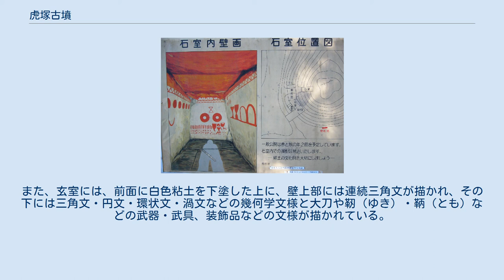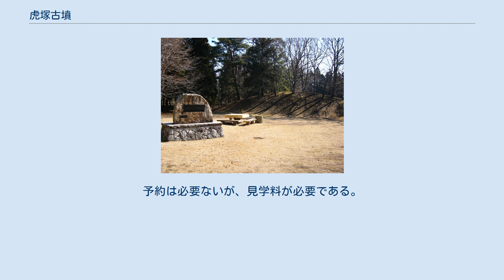虎塚古墳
虎塚古墳（とらづかこふん）は、茨城県ひたちなか市にある前方後円墳である。
造られた時期は、7世紀前半頃と推定される。
 虎塚古墳群、笠谷古墳群が形成されている標高20メートルほどの台地上の山林に虎塚古墳が位置している。
この周辺には県指定史跡の十五郎横穴群も所在する。
 1973年（昭和48年）9月12日に明治大学教授の大塚初重による発掘調査が実施され、横穴式石室内部に装飾壁画が発見された。
1974年（昭和49年）1月23日には、国の史跡に指定された。
 石室内部からは、成人男子の遺骸が1体と漆塗小大刀（うるしぬりこたち）、毛抜形鉄製品、槍鉋（やりがんな）、鉄鏃、鉄板などの副葬品が出土している。
 また、この古墳の主体部は後円部南側ある両袖形の横穴式石室で、第一次調査の段階で未開口であることが確認された。
玄室の長さは2.8メートル、幅1.8メートル、高さ1.4メートル、奥壁に一枚、東壁に一枚、西壁に2枚、天井に3枚の凝灰岩の切石で構築し、床石は7枚の板石を敷いている。
羨道は長さ1.3メートル、幅1.2メートルで天井石が一枚載り、幅約1メートルの墓道が羨道部から墳丘外側に向かって造られている。
床面には凝灰岩片が敷き詰められている。
 石室内の発掘調査に先立って科学調査（温度や湿度、微生物など）を日本で初めて実施した学史的意義のある古墳でもあり、観覧室はこの調査に基づいて設計されている｡ 築造年代は7世紀前半と推定されているが、埋葬施設や副葬品を参考にした年代の割り出しも必要と言われている。
 虎塚古墳横の看板｡左図が壁画の模様｡ 装飾には赤色のベンガラ（第二酸化鉄）が使用されている。
玄門には、凝灰岩に連続三角文が描かれている。
また、玄室には、前面に白色粘土を下塗した上に、壁上部には連続三角文が描かれ、その下には三角文・円文・環状文・渦文などの幾何学文様と大刀や靭（ゆき）・鞆（とも）などの武器・武具、装飾品などの文様が描かれている。
この装飾壁画は、保存状態も良く、東日本を代表するものである。
 虎塚古墳は壁画の状態を保つため、内部の一般公開は春と秋の年2回に限られている。
予約は必要ないが、見学料が必要である。